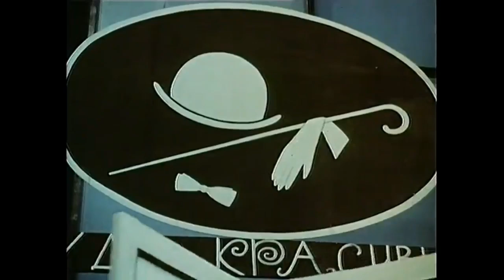Николай Губенко (музыка и слова Владимир Высоцкий) — О вкусах не спорят